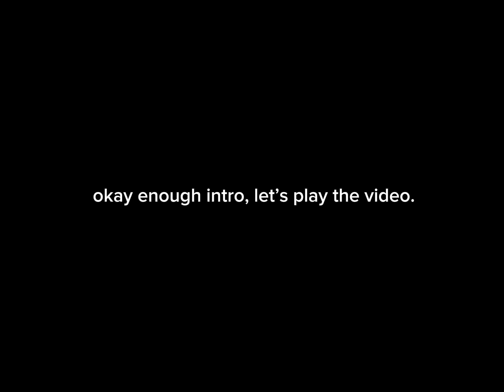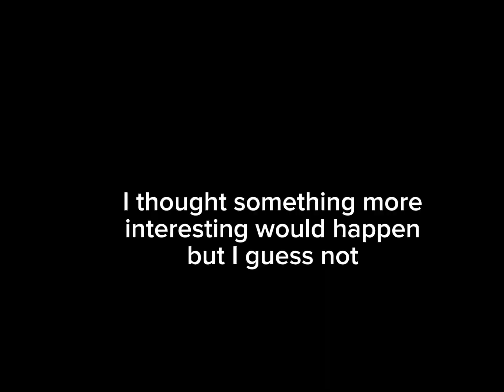Trolling the MURDERER with the Fake Dead Trick in MM2..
~~SOCIALS~~

Main YT - @NazuSB
Second YT - @ManoManiaWithoutVowels
Abandoned YT - @SkepticY (rip channel)
Clan Discord (ONLY JOIN IF YOU WANT TO JOIN THE TSB CLAN)
Discord User - mano.mania
Snapchat (I don’t really check them lol) - whakatahu
Roblox Clothing is located on my group. (Red Merch goes off-sale April 25th so get it quick!)

Roblox (/ˈroʊblɒks/ ROH-bloks) is an online game platform and game creation system developed by Roblox Corporation that allows users to program and play games created by themselves or other users. Created by David Baszucki and Erik Cassel in 2004 and released in 2006, the platform hosts user-created games of multiple genres coded in the programming language Lua. For most of Roblox's history, it was relatively small, both as a platform and as a company. Roblox began to grow rapidly in the second half of the 2010s, and this growth has been accelerated by the COVID-19 pandemic.[10][11]
Roblox is free to play, with in-game purchases available through a virtual currency called Robux. As of August 2020, Roblox had over 164 million monthly active users, including more than half of all American children under 16.[12][13] Although Roblox has received generally positive reviews from critics, it has faced criticism for its moderation, microtransactions, and allegations of exploitative practices toward children.

What is Murder Mystery 2?
Roles—

The sheriff is the only player that spawns with a gun, which they can use to protect the innocents. If the sheriff is killed (either by shooting an innocent or getting killed by the murderer), the gun will drop, allowing any innocent to pick it up. Sheriffs gain XP for killing the murderer. It will increase the XP depending on how many innocents they successfully protect.

The hero is an innocent who grabs the gun if the sheriff drops it. They have the same task as the sheriff which is to kill the murderer. If the Hero is killed like the Sheriff (either by shooting an innocent or getting killed by the murderer) it will be the same again and again.

The innocents are unarmed and cannot harm the other players. Their purpose is to aid the sheriff by witnessing murders to figure out who the murderer is. If the gun is dropped by a killed sheriff, an innocent can pick it up, becoming the "hero" if they succeed in shooting the murderer. Innocents gain XP depending with the activity of the player such as the time survival and making their coin bag full, and the hero gets the same XP with the innocents with an increase of winning the round, multiplying after each hero.

The murderer is the only player that spawns with a knife, which can be used to kill the innocents and the sheriff. They must stealthily kill all the innocents and the sheriff before time runs out. The murderer gets also the same with the others with an increase of winning the round and the number of eliminations.